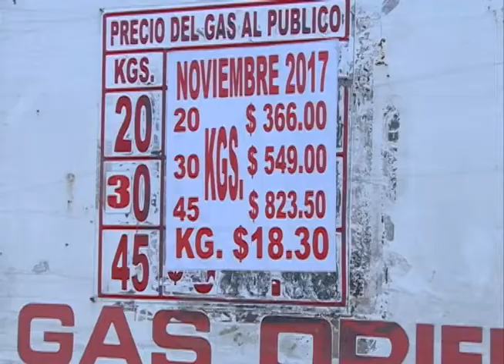En lo que va del año, el precio del gas LP aumentó 35.4 por ciento en Puebla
De acuerdo con la comisión reguladora de energía, el cilindro de 20 kilos aumentó en su costo más de 90 pesos, durante el periodo de Enero a Octubre de 2017.